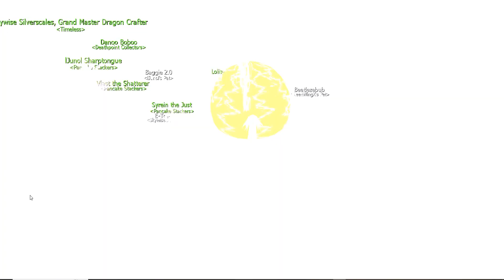Lolite Ascension - Istaria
Congratulations to our very own butterfly dragon! Welcome to the skies of Istaria. May you ascend to ancienthood with such grace. :)

(Attended by Danoo, lJunol (Ray), Vlast, Syrien, Skywise, and SleekWIng.)